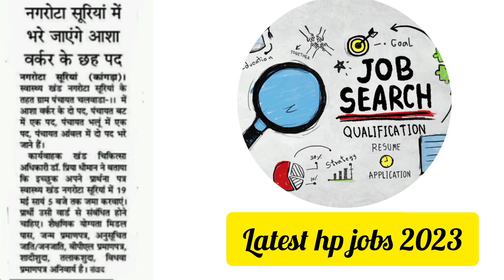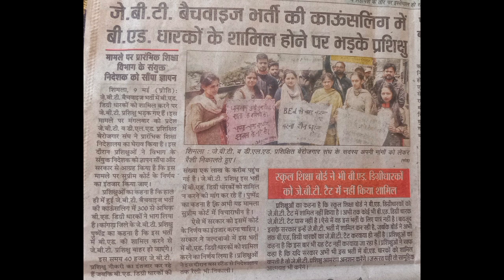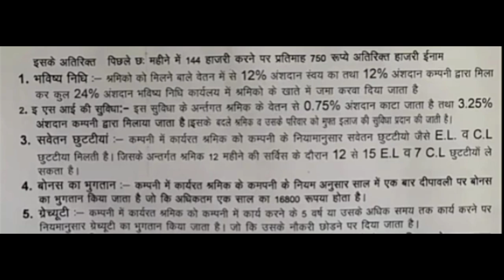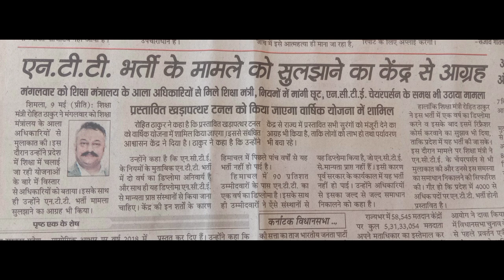🔴💥 latest government jobs 2023 ।।hp news today।।hp news।। today hp news।। today Himachal news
👉polity gk

👉history gk

👉bhugol gk

👉computer gk

enjoy more than 1100 video